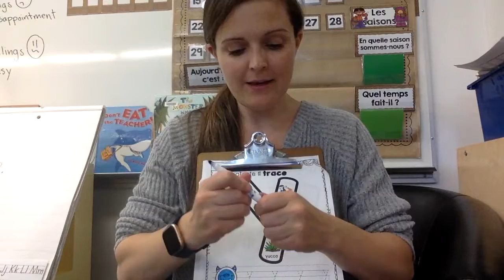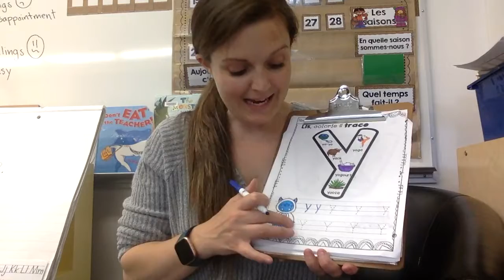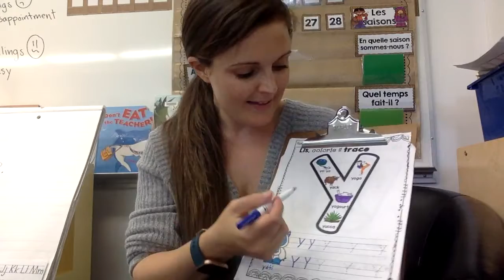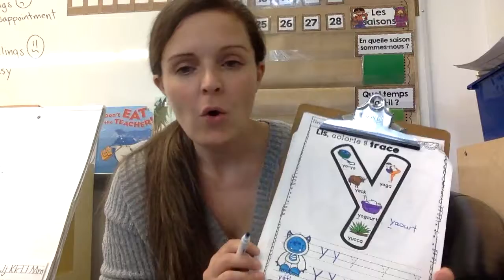mercredi, 17 juin: Le son 'Y'